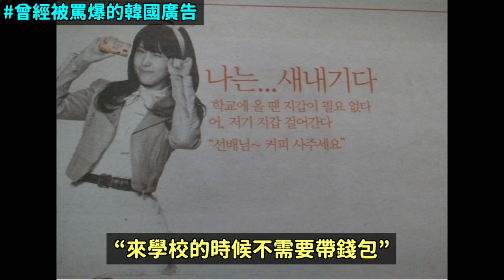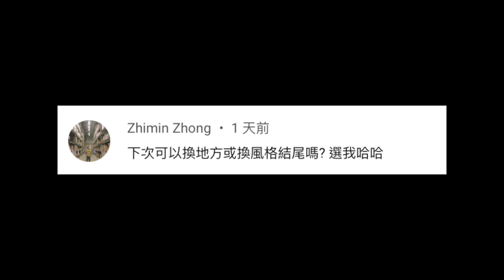就算打JYP的巴掌也能通過試鏡的練習生？/曾經被罵爆的韓國廣告？/李光洙與金宇彬的粉絲差異？/VIVIZ銀河哭了但是..｜DenQ